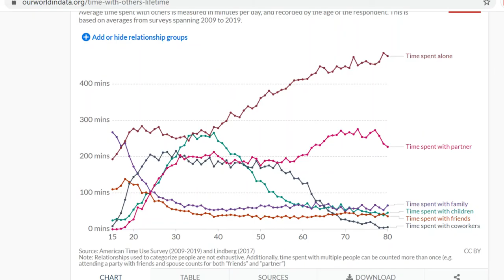Real estate tip for buyers / Kinnisvara vihje ostjatele / Совет по недвижимости для покупателей